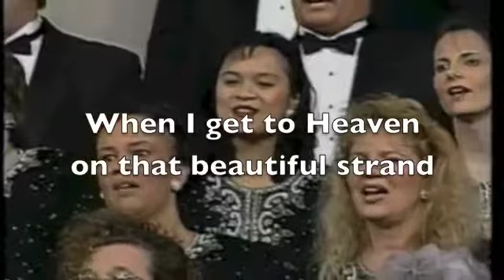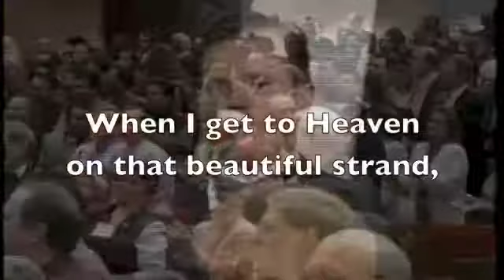I'll Put On A Crown (Lyrics)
First Baptist Church, Jacksonville FL  presents  ... with lyrics